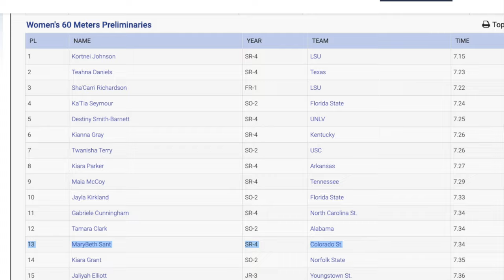She was the FASTEST SPRINTER in HS! || The INSANE journey of a forgotten PHENOM!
Marybeth Sant-Price was the fastest 100meter trackandfield runner in high school years ago. But her sprinting career almost ended before it ever really began. But now she is not just a high school track phenom, but a world championship medalist against all odds.

0:00 Who is Marybeth Sant-Price
1:45 Marybeth Sant was the fastest HS girl in America
2:23 Injuries almost ended her career
3:40 Marybeth Sant-Price is a 60 meter dash World Championship Medalist

Coach Rob helps student-athletes get recruited for college track and field, and is the founder of

Prod. by Desirez